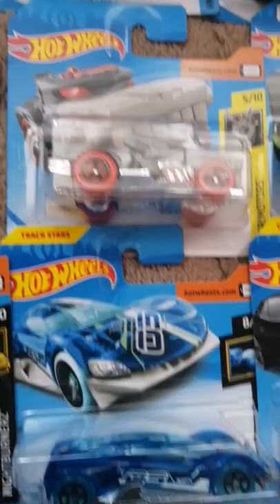hot wheels cars